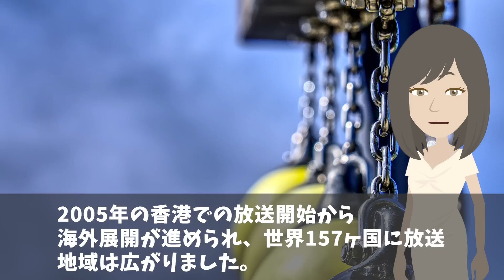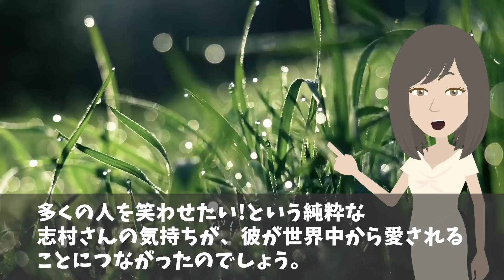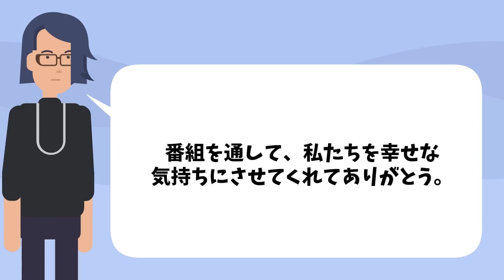【海外の反応】「現在のYouTubeの源流だ！唯一無二の番組！」世界各国で大人気となった日本のテレビ番組！【日本のあれこれ】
【海外の反応】「戦争を中断してまでテレビの前にくらいつくw」アラブ全土を夢中にさせた日本のテレビ番組！【日本のあれこれ】

【海外の反応】「日本が西洋のデザインを公開処刑してるw」アメコミキャラを日本が魔改造した結果w【日本のあれこれ】

【海外の反応】「こんな表現はディズニーには存在しないw」日本アニメとディズニーの決定的な違いに海外が驚愕w【日本のあれこれ】

■フリー素材